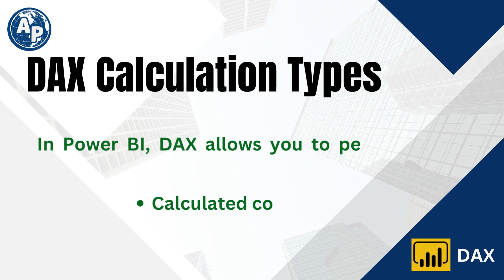Mastering PowerBi DAX - Comprehensive Guide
Greetings!
 In this comprehensive Power BI tutorial, we delve deep into Data Analysis Expressions (DAX), the language behind Power BI, to help you become a data analysis pro! Whether you're a beginner or an experienced user, this video will empower you with the knowledge and skills to take your data analysis and visualization to the next level.

📲Mobile:
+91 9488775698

🌐🌐🌐  IT 🖥️ Courses 🌐🌐🌐

1. RPA (Robotic Process Automation)
  c. UiPath
2. Cloud Computing
3. Artificial Intelligence
  a. Python
4. Front End Developer
  a. Angular & Angular.js
  b. React.js
  c. Vue.js
  f. Ember.js
  g. Backbone.js
  h. Sketch
  e. Figma
5. Back End Developer
      ii.  Microservices
      iii. Spring  & Spring boot
  b. Node.js
  c. Django with python
  d. Flask
  e. Express
   f. Laravel
  g. Ruby on Rails
  h. GraphQL
   i. Phoenix
6. ERP Tools
  a. SAP
   i. MM, SD, PP, ABAP, HANA,FICO, TM,WM Modules
  b. PeopleSoft
  c. Oracle
7. Database
  a. SQL
  b. SQLDBA
8. Automation Testing
9. CRM Tools
10.Data Analytics / Visualization
  a. Microsoft Power BI
  b. Tableau
11.ETL Tools
12.Programming / Scripting Languages
  f. Python
  g. GO
13.Business Analyst
14.Project Management
  a. PMP
15.App Development.
  a. Android
  b. IOS
16.Docker & Kubernetes
17.DevOps
18.DevSecOps
19.Data Science
   ii. Hadoop
20.Firewall
21.Cyber Security
22.Ansible / RedHat / Linux Administration
23.Sig Sigma tool
24.Microsoft Office 365
25.Pega
26.AEM
27.Graphics / Unity Game Designing
28.Excel VBA with Macros
29.GitHub
30.Digital Marketing
31.Mendix
32.React js with Redux
33.Mainframe (admin, Development)
34.Blockchain
35.Service Now
36.TOSCA
37.Microsoft Dynamics 365
38.Courses

  1. Interview Success
  2. Public Speaking

1. Embedded Systems.
2. MATLAB
3. Auto CADD
4. CCNA
5. Bentley Substation Tool
6. MicroStation
7. VLSI
8. SCADA
9. Power System Studies
10.ETAP
11.DIgSIL ENT
12.Pvsyst
13.PSS/E
14.PSCAD
15.HOMER
16.DIALUX